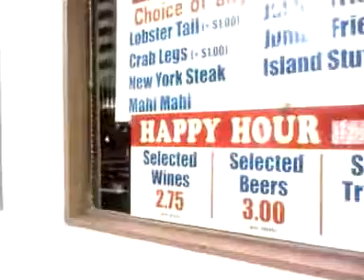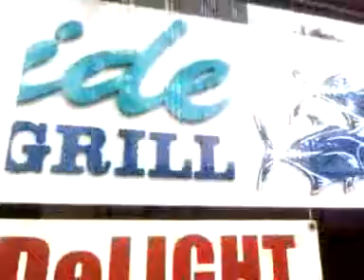Tsunami day 2-27-2010 j.avi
waikiki tsunami hawaii oahu